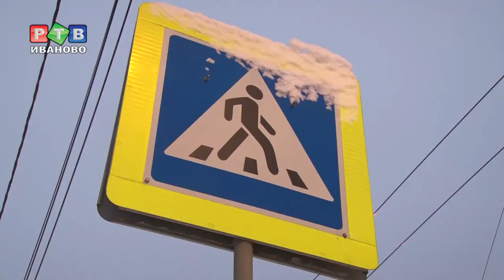Посмотри по сторонам и иди